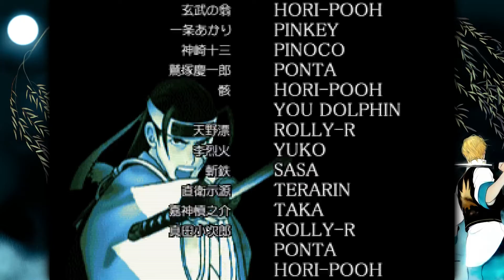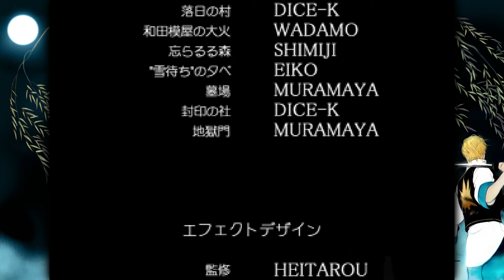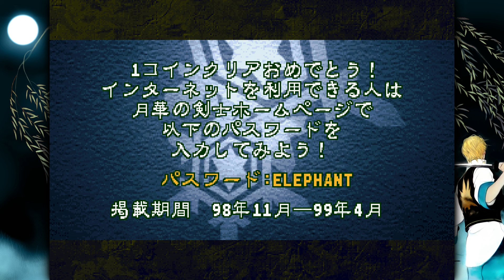Last Blade 2 Playstation 4 - Kaede Playthrough